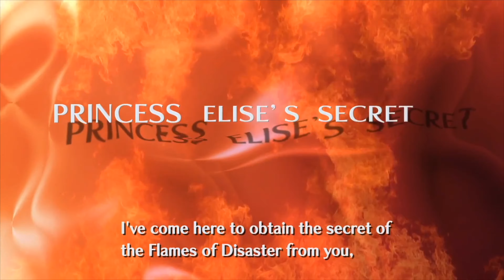Custom Made/Extended Sonic 2006 Trailer, But The Music Is Swapped With Gameplay Sound Design